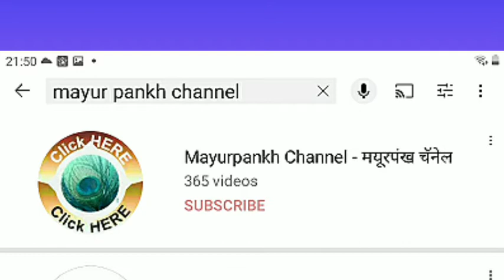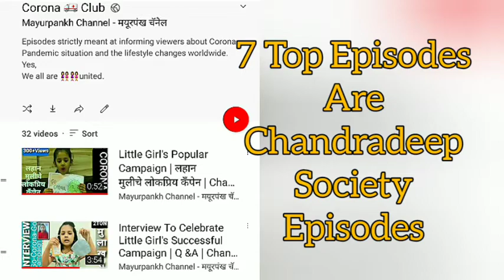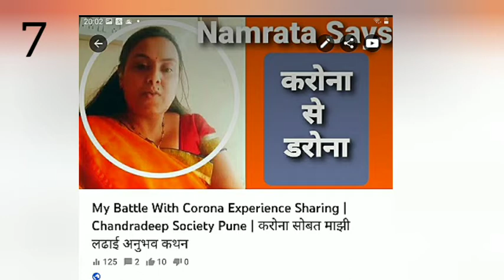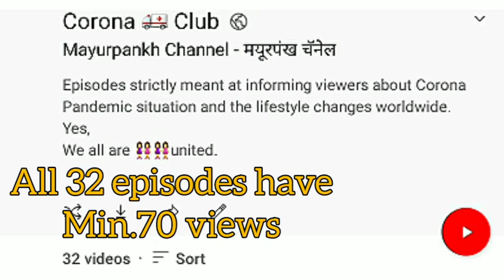Fight Against Covid 19 | कोविड 19 च्या विरोधात लढा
Covid
covid 19
United We All Stand Against Corona | कोरोनाच्या विरोधात

fight against covid 19 drawing
fight against covid 19 poster making
fight against covid 19 poster drawing
fight against covid 19 speech
corona virus
virus
corona
corona virus cases
pilots corona virus
wuhan virus
monkey pox virus
An episode explaining the popular episodes on famous Corona 🚑 Club playlist on Mayurpankh Channel.
This completely focuses on the content of these episodes & their importance on Club.
🌷Customized Link.

🌷320th episode, 35K+Total Views 😆
🌷Like👍, Comment 🖍️, Share with friends n family.